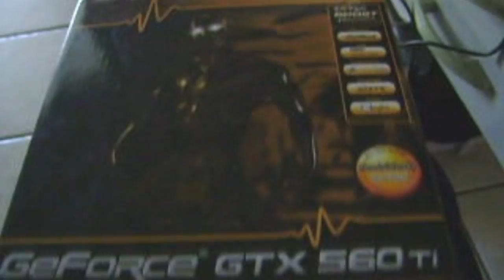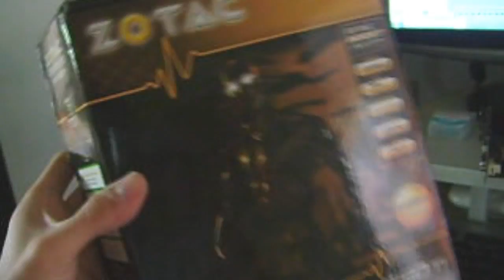Unboxing Nvidia Geforce GTX 560ti ZOTAC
Desculpem pelos BUG do video é porque a camera deve ter BUGADO ... mas da nada , deu pra asssistir rsrs , nao da graça fazer unboxing + de 1 vez rs